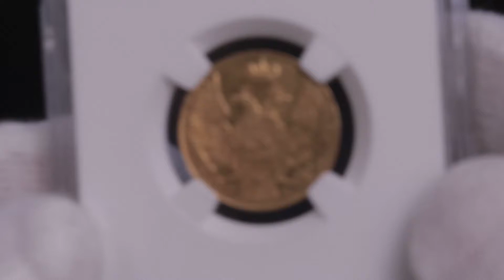LOT 1548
AUCTION 15